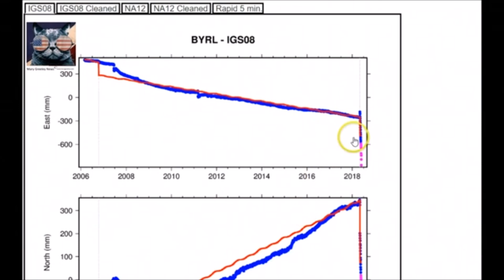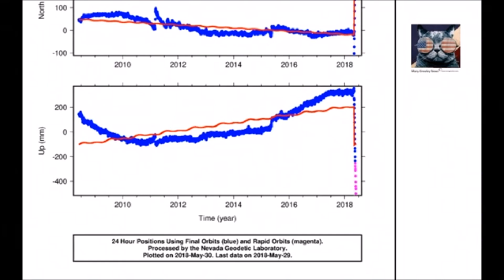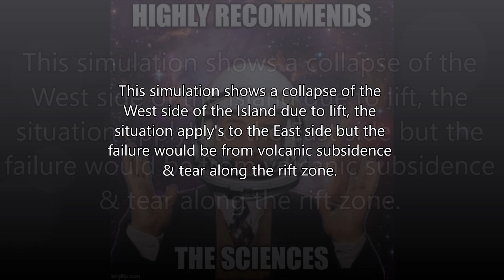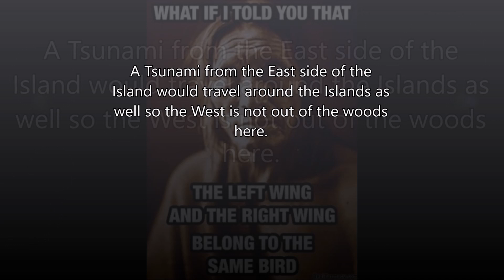Hawaii Alert East Rift Subsidence-Earth Changes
Vacationland cleared just now, zero residents, came over the scanner!

over 450 EQ's today, Kilauea Caldara collapse, over 14'

Hawaii Kilauea volcano deflation continues. One acre of the rater rum has dropped 6-7 feet. Chain of Crater road has dropped 25.5 inches as of May 31.

USGS Status Update of Kilauea Volcano - June 1, 2018

Mega Tsunami Threat!

here is a list of all the PGV wells that the lava has covered now:

HBP-A
Kapaho 1
Kapaho 2
Lanipuna 1
Lanipuna 6
Malama Ki
KS-6
KS-5

Ones in the path:
Pohoiki
Kapaho Test
Geothermal 4

On PGV grounds:
80 ft from KS-4
150 ft KS-3
200 ftKS-14

200 ft from KS-11, KS-13
A few more feet from 9, 10, 1, 1-A, 16 These are the other pad with the L shape.